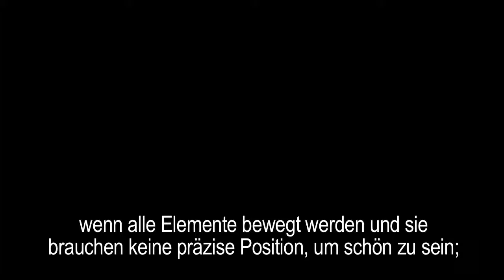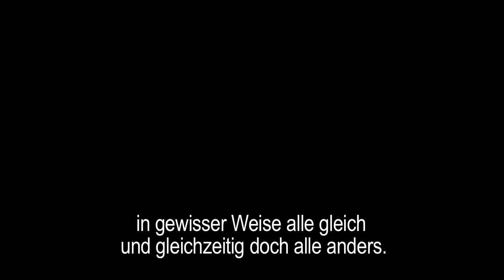MaxiWoody compact, design Mario Cucinella - iGuzzini - deutsch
design Mario Cucinella

Die bereits große Familie der MaxiWoody-Leuchten wächst weiter an.

Eine neue Korpusgröße und die Verwendung von Auslegern, die bereits bei CityWoody und MultiWoody zum Einsatz kommen, bzw. kurzen Auslegern und doppelten Auslegern (Gittermast), die auch für die anderen Leuchten der Serie erhältlich sind, kennzeichnen die neue Leuchte MaxiWoody Compact.MaxiWoody Compact vereint Flexibilität und Anpassbarkeit mit einem breiten Angebot an Zubehör und innovativen Leuchtmitteln mit hohem Wirkungsgrad, so dass sich formelle und planungstechnische Lösungen entwickeln lassen, die auf unterschiedliche und moderne Anforderungen bei der Beleuchtung von öffentlichen Bereichen angepasst sind, wobei Wirkungsgrad und Energieeinsparung im Vordergrund stehen.

Das Modell 24 LED trägt nicht nur zur Reduzierung der CO2-Emissionen bei, sondern steht zudem für eine längere Lebensdauer der Leuchtmittel und für geringeren Wartungsaufwand.